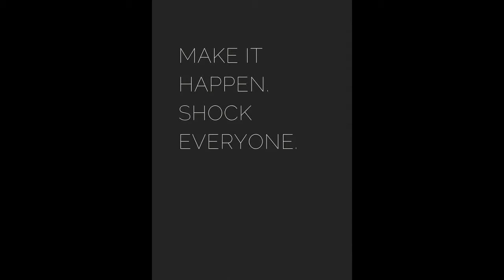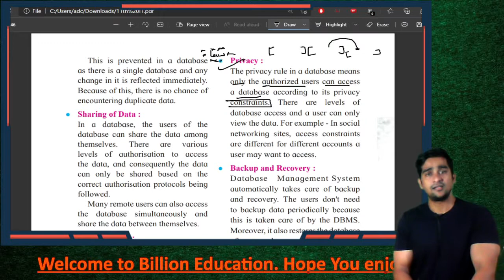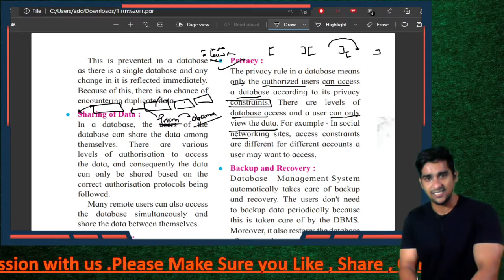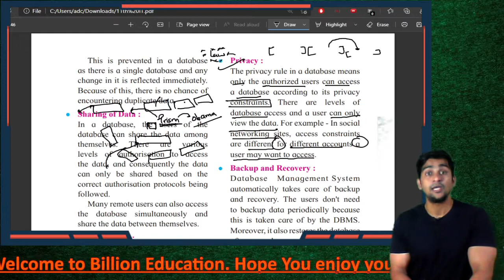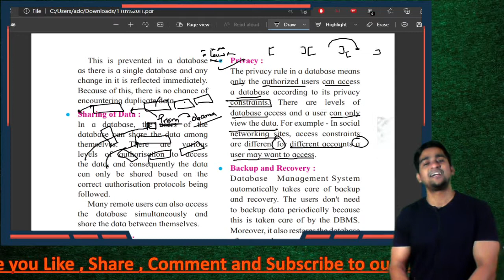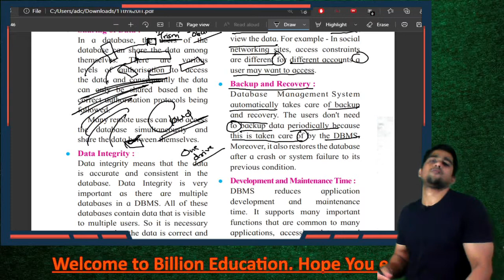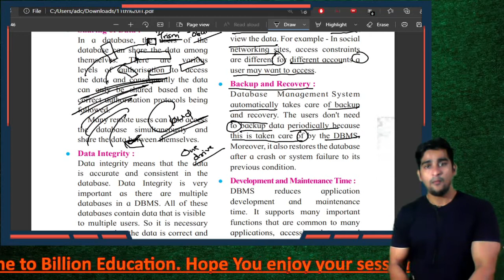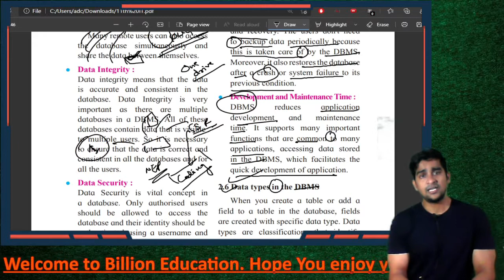Chapter 2 Introduction of DBMS Class 11th Maharashtra Board Information Technology IT New Syllabus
yadavyashvasudev@okicici